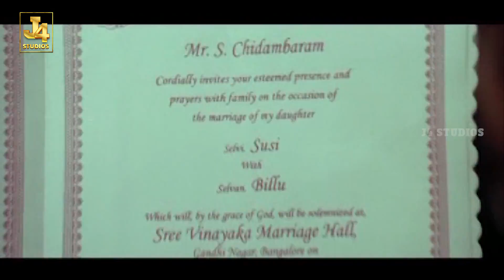Bhavana Avoids And Ignores Jayam Ravi's Love - Deepavali | Lal | Raghuvaran | Haneefa | J4Studios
Deepavali is a 2007 Tamil-language action romance film written and directed by Ezhil and produced by Thirupathi Brothers. Starring Jayam Ravi and Bhavana in lead and Raghuvaran, Lal, and Vijayakumar in supporting roles. Film Music was composed by Yuvan Shankar Raja.

Cast
Jayam Ravi as Billu
Bhavana as Susi Chidambaram
Raghuvaran as Dr. Devasaghayam (guest appearance)
Lal as Chidambaram
Vijayakumar as Mudaliar
V.M.C. Haneefa as Sait
Manobala as Villager
Vaiyapuri as Villager
John Amirtharaj
Bose Venkat as Bangalore DCP Kempaiah Shetty
Mahanadi Shankar as Soosai
Besant Ravi as Billu's accomplice
Devadarshini as Sumathi
Jhanavi as Billu's mother
Meenal as Revathy, Susi's friend
Krishnamoorthy as Villager
Robo Shankar as Billu's friend
Funky Shankar as Billu's friend
Maaran as Billu's friend
Cool Suresh as Billu's friend
Lollu Sabha Udayakumar as a beeda seller
Soori as Fish Seller
Kovai Senthil
Suseenthiran as Thief